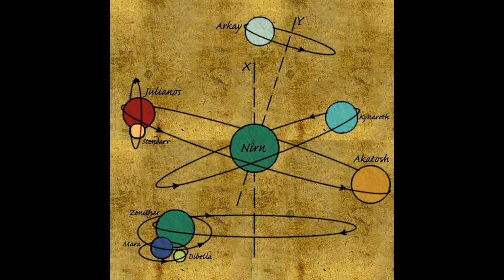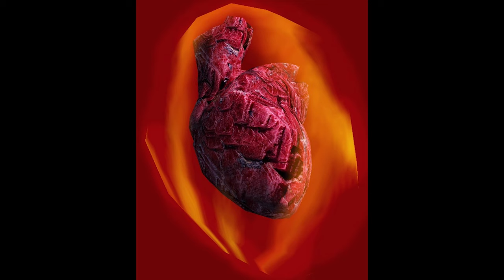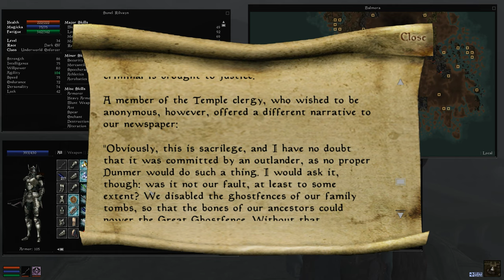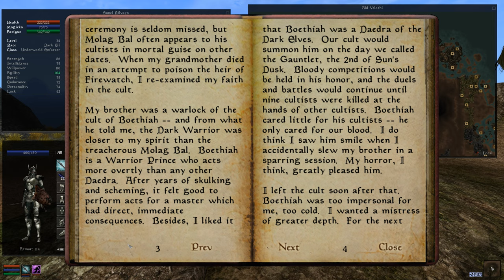"Returning to the Imperial Chapel, and Old Blue Fin"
I like to save up my work and return to places when I have completed them all. So I now return to the Imperial Chapel in Ebonheart, with four completed quests. Afterwards, we make our way up north to Ald Velothi, where I find more work for House Redoran, as well as some block training.